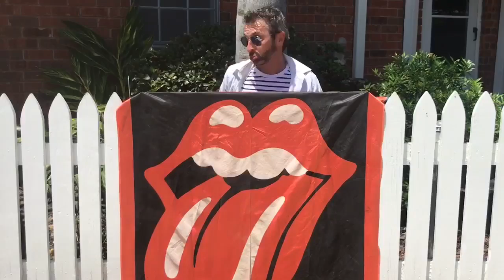When the Rolling Stones Come to Town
When the Stones come to town and you don't have tickets, you make your own fun.